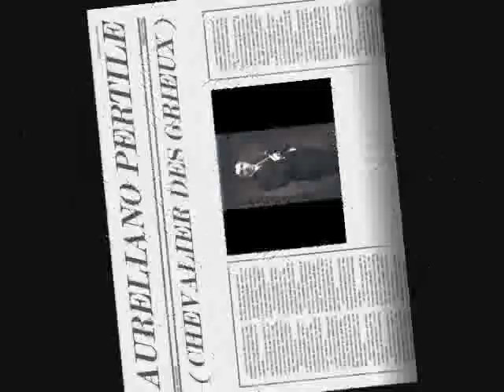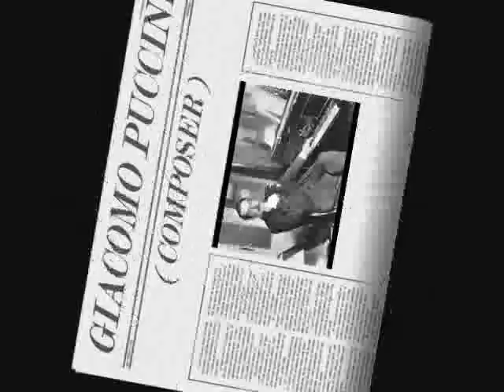Aureliano Pertile - Ah!Manon,mi tradisce ( Manon Lescaut - Giacomo Puccini )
Aria of Chevalier des Grieux
1923